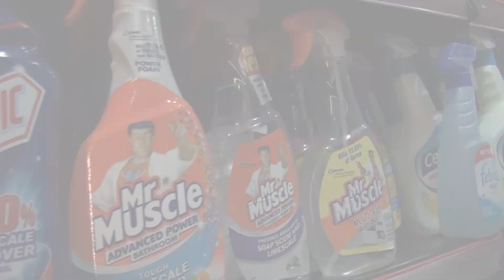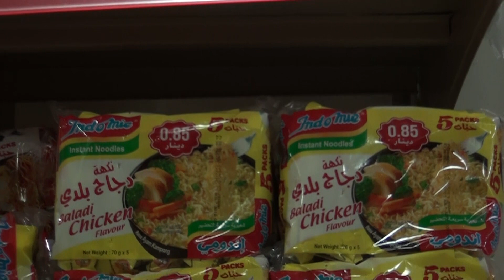سوبر ماركت H&H